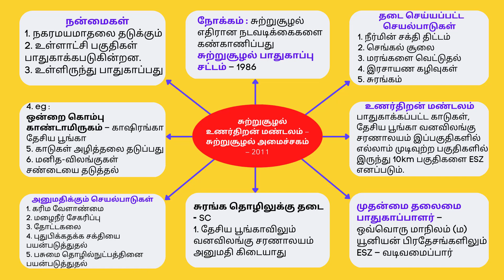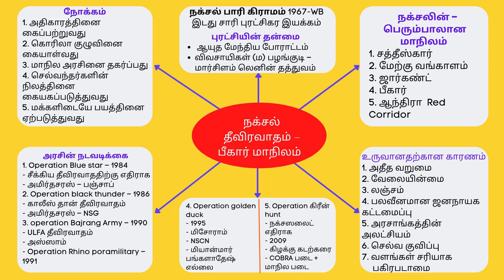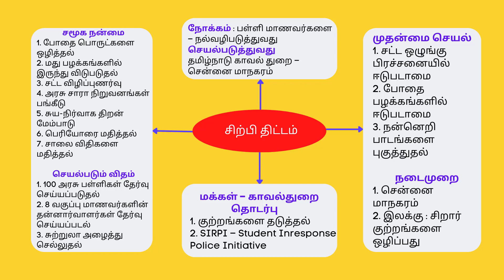Tnpsc Current Affairs In Tamil 2023 | Daily Current Affairs In Tamil | 06 Jan 2023 Current Affairs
Features:

Weekly 2 Tests
Total Tests - 20
Syllabus wise Test pattern - 7 (6 m), 4 (12 m), 4 (15 m) - 150 marks (90 mins test)
Full Test Pattern - 15 (6 m), 10 (12 m), 6 (15 m) - 300 marks - 3 Hrs Test
Where to study pdf will be provided
Empty answer sheets pdf will be shared, you can take multiple copies based on your requirements
Answer sheets will be evaluated within 4 days after you've submitted the test
Answer keys (important key points) will be shared
The best answer sheet for each test will be shared
Common audio feedback will be provided for each test
Personal Guidance will be provided
Fees : Rs. 1999/- Only Each Test costs just Rs.100 Only

இந்த 100 Day Plan-ல் இணைய விருப்பமுள்ளவர்கள் கீழே கொடுக்கப்பட்டுள்ள Google Pay நம்பர்களில் ஏதேனும் ஒரு Google Pay நம்பருக்கு கட்டணத்தை செலுத்திவிட்டு, அதை Screenshot எடுத்து 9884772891 என்ற வாட்ஸ் ஆப் எண்ணிற்கு அனுப்பவும்.

பெயர்:
முகவரி:
ஊர்:
பின்கோடு:
தாலுகா:
மாவட்டம்:
மொபைல் எண்:
வாட்ஸ் ஆப் எண்:
மின்னஞ்சல் முகவரி:

Name: Aathilingabose. N
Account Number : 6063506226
IFSC Code: IDIB000T091
Branch : Anna Nagar, Madurai
Bank Name: Indian Bank

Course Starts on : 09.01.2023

பெயர்:
முகவரி:
ஊர்:
பின்கோடு:
தாலுகா:
மாவட்டம்:
மொபைல் எண்:
வாட்ஸ் ஆப் எண்:
மின்னஞ்சல் முகவரி:

Name: Aathilingabose. N
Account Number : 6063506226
IFSC Code: IDIB000T091

அக்டோபர் முதல் வாரத்திலிருந்து தாங்கள் ஆன்லைன்மேனியாவின் இணையதளத்தையும் -யும் பயன்படுத்தி பெறலாம்.

Free Daily Live Test for 80 Days - TNUSRB Taluk Sub-Inspector (S.I.) 2023 Latest Notification